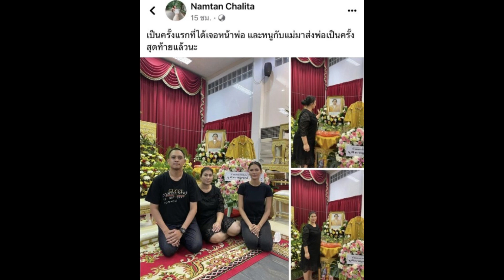"น้ำตาล ชลิตา" เศร้าสูญเสียคุณพ่อ ได้เจอหน้าพ่อครั้งแรกและเป็นครั้งสุดท้าย...